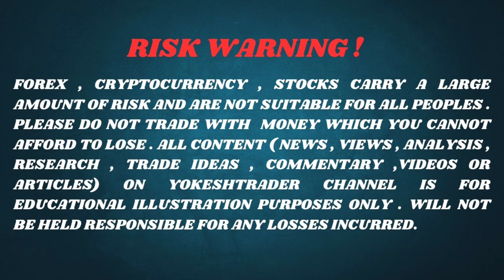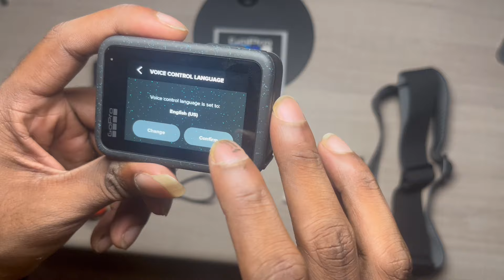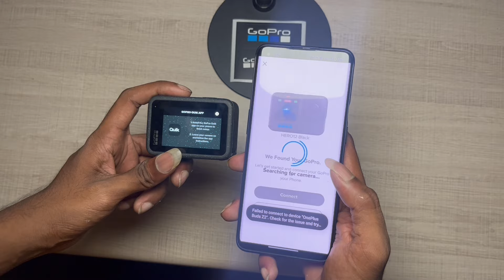Go Pro 12 Hero black | Noob unboxing | Yokesh Trader